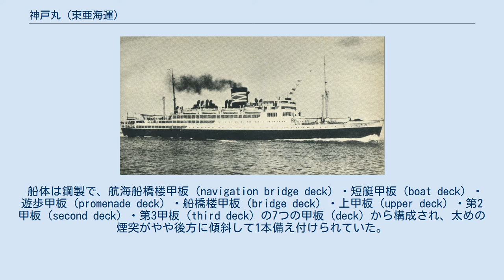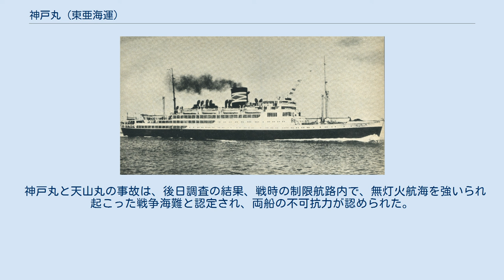神戸丸 (東亜海運)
神戸丸（こうべまる）は、東亜海運株式会社がかつて保有していた短距離国際航路用の高速貨客船である。
 長崎-上海を繋ぐ上海航路を増強するために、既に運行されていた長崎丸及び上海丸を拡大発展させた鋼製双暗車貨客船として、1939年（昭和14年）から1940年（昭和15年）にかけて三菱重工業長崎造船所で建造された（三菱重工長崎造船所第796番船）。
 本船は、国策海運会社である東亜海運株式会社が設立後に最初に発注した船である。
 既に上海航路には日本郵船から移譲された長崎丸と上海丸が就航していたが、乗客及び取り扱い貨物が増加したことに伴う当該航路の増強のため、三菱重工業長崎造船所に8,000トン級高速貨客船として発注された。
 船体は鋼製で、航海船橋楼甲板（navigation bridge deck）・短艇甲板（boat deck）・遊歩甲板（promenade deck）・船橋楼甲板（bridge deck）・上甲板（upper deck）・第2甲板（second deck）・第3甲板（third deck）の7つの甲板（deck）から構成され、太めの煙突がやや後方に傾斜して1本備え付けられていた。
船体の要目は、7,930.0総トン（満載排水量6,930.0排水トン）、全長138.5m、型幅18.0m、型深9.75m、満載喫水6.047mであった。
 なお、塗装は、上甲板以下が黒色、上甲板以上が白色であった。
 旅客定員は一等149名と三等448名の合計597名であり、旅客用の部屋は、遊歩甲板・船橋楼甲板・上甲板・第2甲板の4つの甲板を下記のように使用していた。
 旅客設備として、各甲板には旅客用エレベーターが備えられていた。
また、公室及び客室にはサーモタンクと温湿調整装置を備え、夏は外気を取り入れ冷房とし、冬は空気過熱器によって暖められた空気を暖房として用いた。
照明についても、居心地良く落ち着いた雰囲気を提供するため、「ベランダ付一等喫煙室」「一等大食堂」「一等ラウンジ」「三等大食堂」「三等娯楽室」には、直接照明に加え間接照明も併用していた。
客室については、一等客室は、天井灯、トイレット灯、寝室灯と、ベットにそれらスイッチを備え、他に呼鈴装置、冷暖房装置が完備されていた。
三等客室は、和室と洋室の2種類が用意されていた。
 主要旅客設備は、逓信省並びに帝国海事協会の特別検査監督のもと、短国際航路就役船の船舶安全規定に従って建造された。
また、短艇の昇降に使用されるボートダビットは三菱式ダブルアクションボートダビットを採用し、短艇の迅速な運用を可能としていた。
 貨物の最大積載量は1,940トンであり、前方に2つ、後方に1つの船倉を持ち、前方に2組と後方に1組のデリックポストで貨物の積み込みを行った。
また、貨物倉内には、通常の貨物倉のほか、冷蔵貨物倉や日本船として初めて自動車格納庫を設けていた。
また、船内には旅客荷物用のエレベーターを備え、手荷物の迅速な取り扱いを提供した。
 航路に揚子江が含まれる関係上軽喫水となっているため、通常の商船よりも著しく高い回転数の推進器が採用されている。
そのため、タービンは一段減速歯車装置付となり、その減速歯車には、三菱ダブルヘリカル歯車が用いられた。
 機関部に関しては、主機関として「三菱ツェリー全衝動型一段減速歯車装置付並列複式蒸気タービン」が2基搭載された。
このタービンは、1基につき前進用に「高圧タービン（8段落）」と「低圧タービン（6段落）」を1基ずつ備え、後進用に「後進タービン（2列式1段落）」を高圧・低圧タービンのそれぞれの車室内に包含していた。
主機2基合計の総合軸馬力は11,500馬力（連続最大15,260馬力）、回転数は「高圧タービン」が毎分4,628回転、「低圧タービン」が毎分3,273回転、「推進器」が毎分220回転、使用蒸気は圧力が24kg/cm2、温度が375℃であった。
 主汽缶（ボイラー）には、当時商船用としては国内最高圧・最高温の「三菱三胴型水管缶」が4基搭載された。
この缶は、受熱面積が550m2とできる限り燃焼室の容積を大きくしており、その性能は、最大連続蒸発量が毎時17トン、蒸気圧力が27kg/cm2で、構造は、過熱器は対流型、空気予熱器は堅型直管式、燃焼装置は平衡通風、給炭装置として、三菱マルティプルレトルト下込ストーカ（stoker： 自動給炭機）で構成さ...